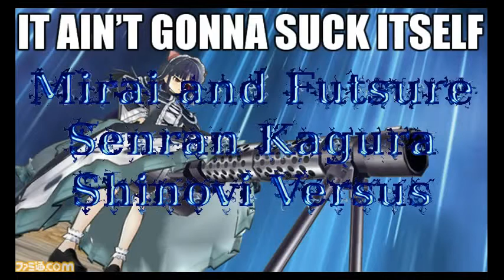Awesome Video Game Music Compilation 1; Crimson Squad, Unite (AVGMs 37, 51, 54-56)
I did all of the Crimson Squad's themes in separate videos not to put them into one.